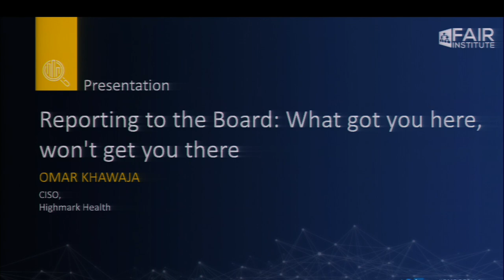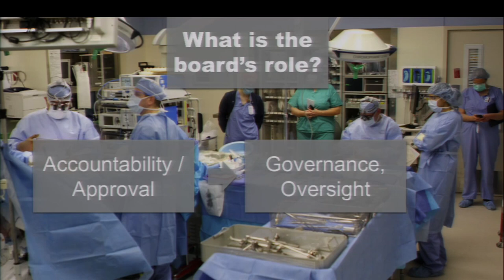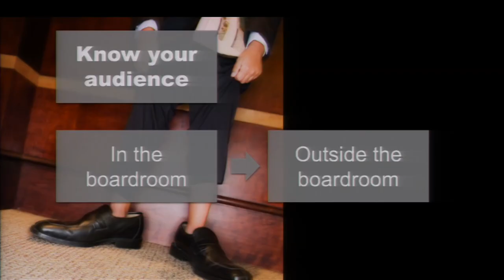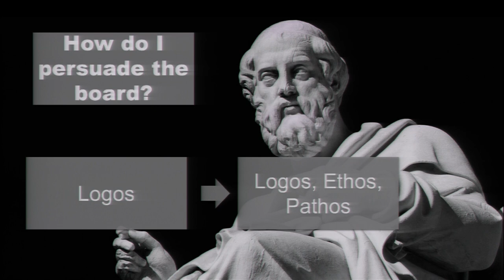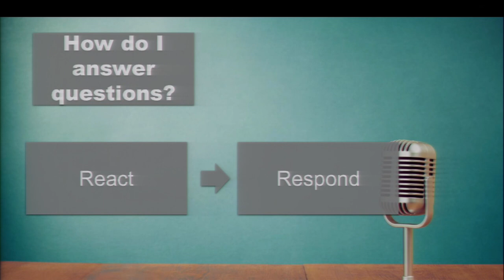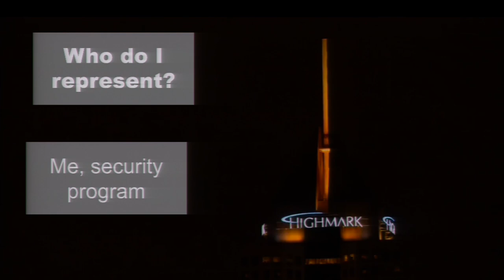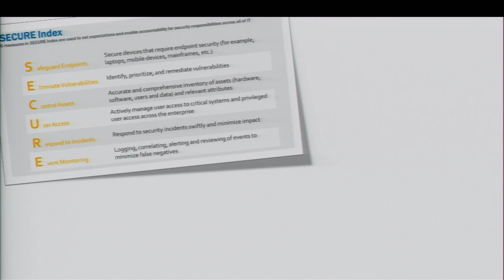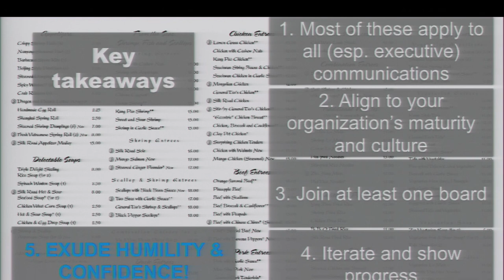A case study master class on Reporting Cyber Risk to the Board by Omar Khwaja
Case Study: Reporting to the Board: What Got You Here, Won't Get You There,  a  presentation by Omar Khawaja, CISO at Highmark Health at the recent 2018 FAIR Conference at Carnegie Mellon University was a master class in communicating risk to the board and the business. Omar was this year’s winner of the FAIR Institute’s Business Innovator Award for his ambitious and creative introduction of FAIR to Highmark.

With cybersecurity now top of mind for corporate boards, Omar’s advice is just in time.  Among the tips you’ll hear discussed in this video:

- Boards trust the word of the National Association of Corporate Directors, so peg your reporting to the five principles of the NACD Director's Handbook on Cyber-Risk Oversight (which are about taking an enterprise level view of infosecurity).
- Have the confidence to answer “I don’t know” to board questions but always follow up.
- Don’t spout a lot of cybersecurity metrics. “The point is to make them feel like it’s being managed… All they need to know ‘Is it getting better or worse?’.” Omar shows a chart with upward trends, including for staff training. “The next question becomes ‘How do we know that’s enough?’” He suggests making a comparison to benchmarks such as the FAIR Maturity Survey, which Jack Jones presented in his keynote conference address.
- “Align your reporting to your organization’s maturity and culture.”
- Join at least one board yourself, to see how things look from the other side of a boardroom.